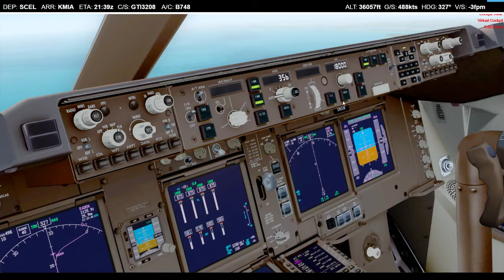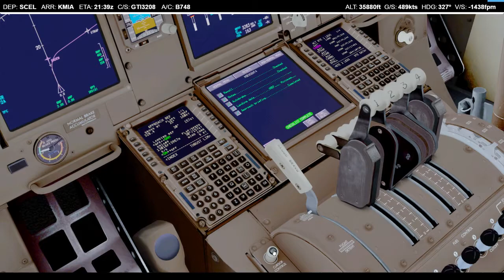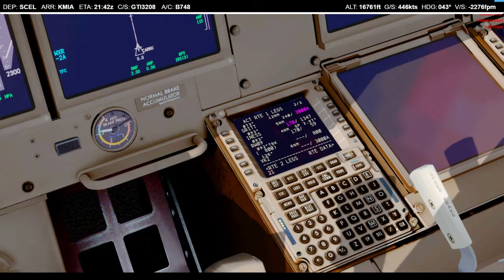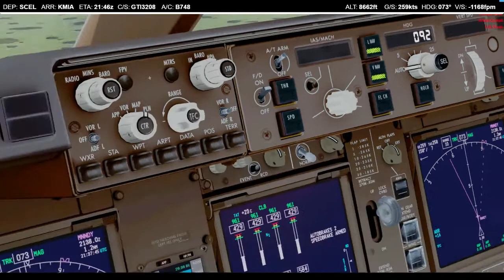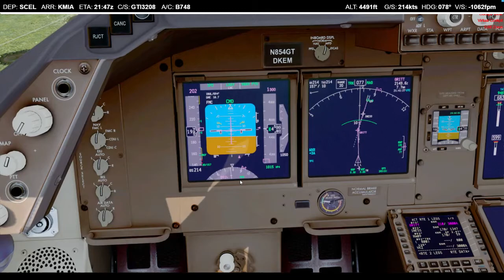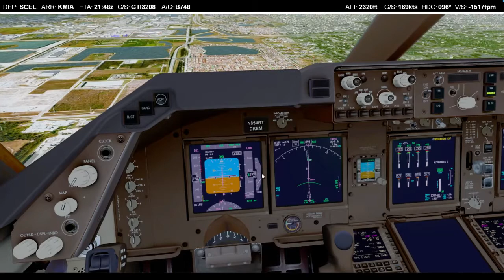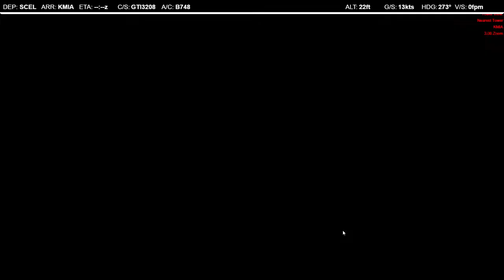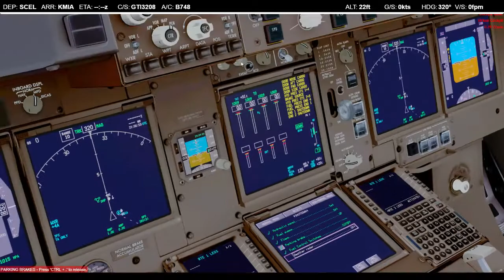P3DV4.5 Atlas Air Boeing 747-8F Landing in MIAMI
Hello guys!

Today we will be arrving into a gusty Miami!

!!SOCIAL MEDIA!!

Here I upload all my pictures in different posts, depending on the dates I went to do planespotting

ADDONS Used:
VPILOT
PMDG Boeing 747-8F
LATINVFR SCEL V2
LATINVFR KMIA